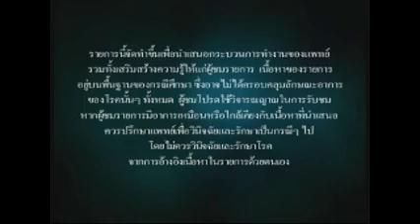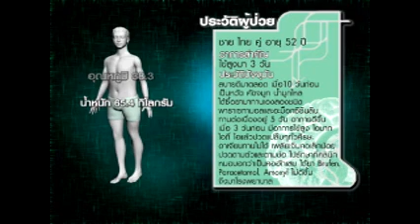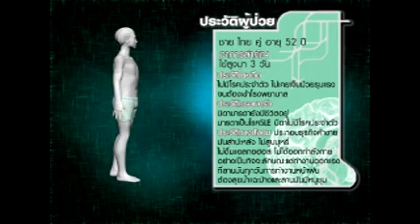The Symptom เกมหมอ ยอดนักสืบ เทป 12 ช่วงที่ 1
ออกอากาศ วันที่ 9 ตุลาคม 2554
โมเดิร์นไนน์ทีวี